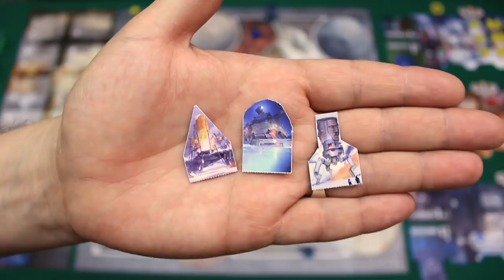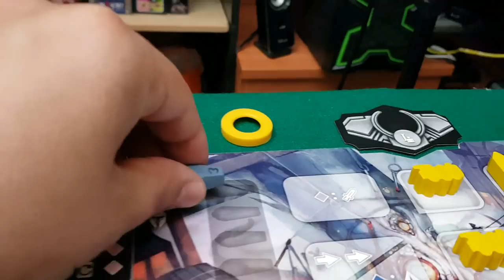Icaion - Due chiacchiere con il Meeple con la Camicia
oivalf_deleo

Hey ciao! Oggi parliamo in anteprima del secondo capitolo della trilogia nata con Mysthea.

Panoramica
0:34

I buoni componenti
11:06

Tematica legata alla meccanica
12:03

Troppo dispersivo?
12:51

Adatto a tutte le esperienze
13:27

Regolamento comprensibile, schede di riferimento e simboli chiari
13:52

Casualità bilanciata al determinismo
14:56

Curva di apprendimento
15:27

Interazione
15:33

Variabilitá al setup
16:09

Conclusioni
16:57